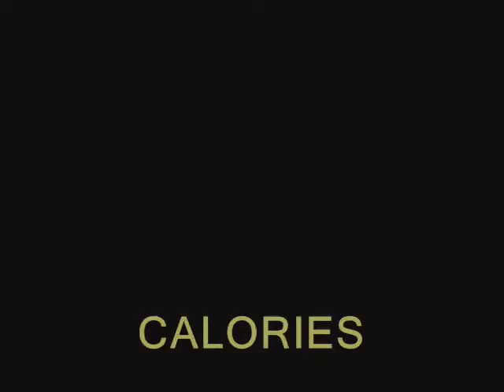CALORIES ADVENTURING ADVERT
Calories adventuring

OUT NOW

Via Smalltown America

Starring James and Neil form Stinky Wizzleteat

On tour

MARCH 2009

20th 93 Feet East w/Loverman, Cuckoos Nest and Not Cool LONDON
26TH, ADELPHI  HULL w/ Dananananaykroyd
27th,TAYLOR JOHNS HOUSE w/ Dananananaykroyd COVENTRY
28th THE BULLINGDON w/Dananananaykroyd OXFORD
29th IFOR BACH w/Dananananaykroyd CARDIFF
30th,ENGINE ROOMS w/Dananananaykroyd BRIGHTON
31st, DUBLIN CASTLE w/Tubelord LONDON

APRIL
1st THE HARLEY w/Dananananaykroyd SHEFFIELD
15th HARE AND HOUNDS w/ Billy Dolan BIRMINGHAM